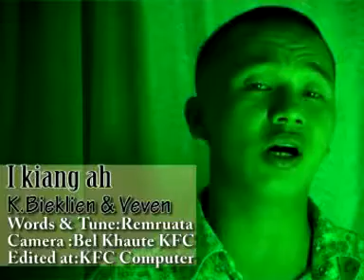I kiang ah = Jerry & veven